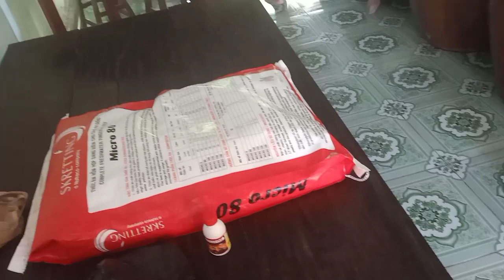Giao lươn giống, cách thuần và thăm mô hình tại nhà chú 6 Bình.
Giao 3500 con lươn giống cho chú 6, hướng dẫn cách thuần lươn trước khi thả. Thăm mô hình đa canh và hướng dẫn chú 6 kỹ thuật nuôi lươn sinh sản...